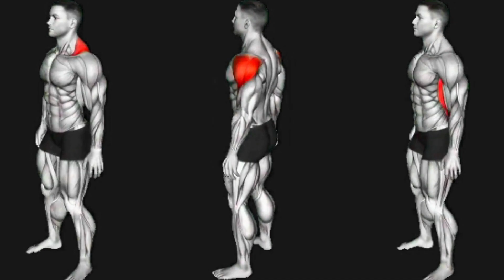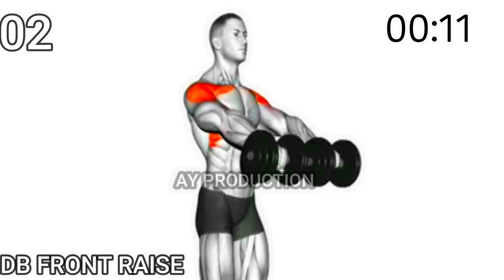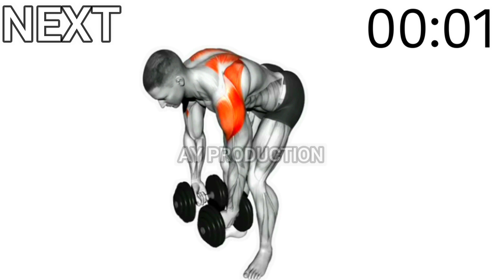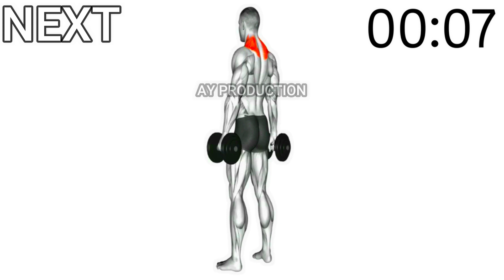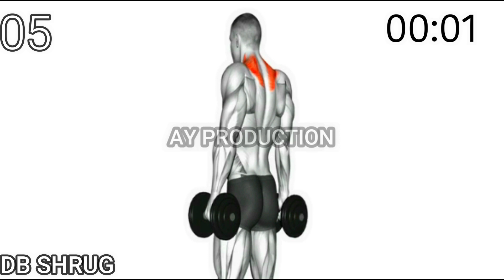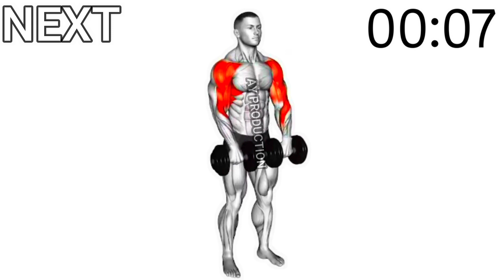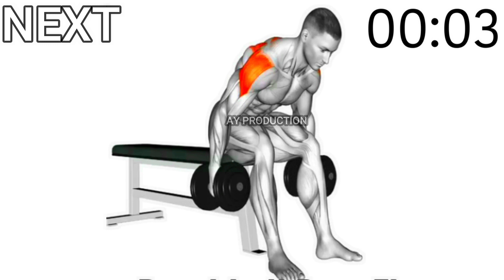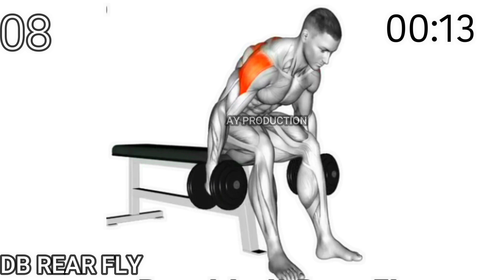do this exercises for getting wider shoulder at home with only dumbbell.....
*this is what happen when you do 5 minutes plank daily
*I understand that you're looking for a workout channel to help you get in shape and I'm happy to recommend some options! These channels offer workouts designed to get your heart rate up, build strength, and improve flexibility. You'll find everything from bodyweight exercises to yoga flows.

One great option is AY workout . They have hundreds of free workout videos ranging from 5-90 minutes, so you can always find something that fits your schedule. The trainers are knowledgeable and motivating, and the workouts are challenging but doable.
song youtube
copyrighted by AY workout